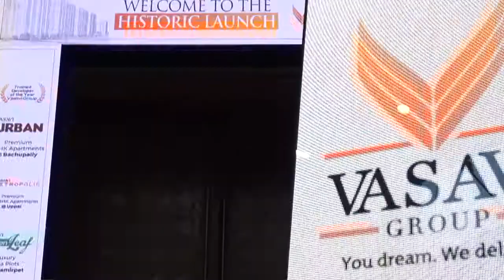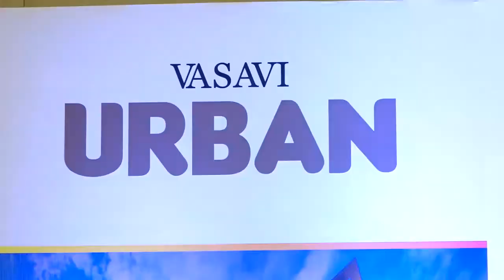Press Promo For Vasavi's Historic Launch